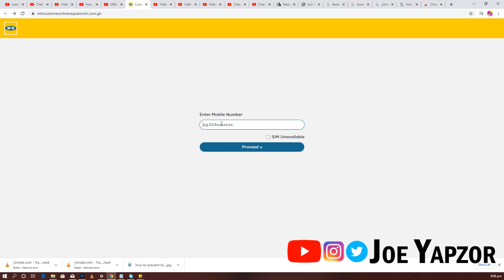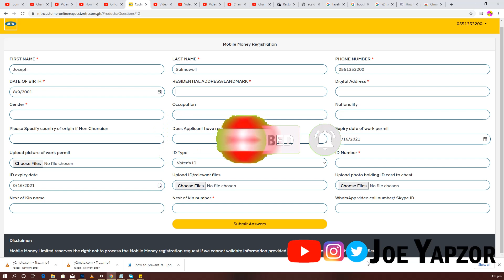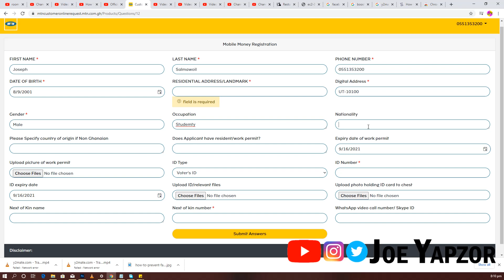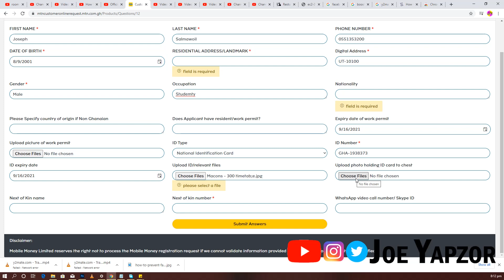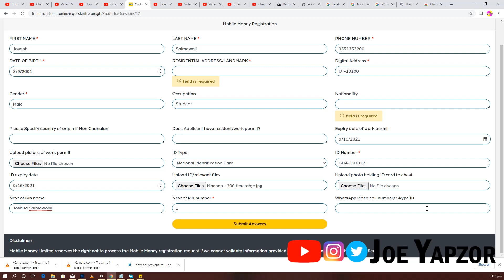how to Register MTN Mobile money yourself on your phone || No Office or agent - Latest Method online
mtn ghana mobile money registration,
how to check your mtn mobile money registration details,

mtn mobile money registration form
mtn mobile money registration code
mtn mobile money agent registration
mtn mobile money ghana

my mtn mobile money registration
how to check mtn mobile money registration details
short code for mtn mobile money registration
how do i check my mtn mobile money registration
mtn uganda mobile money registration
mtn rwanda mobile money registration